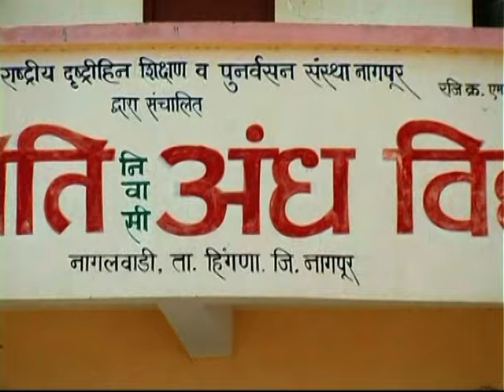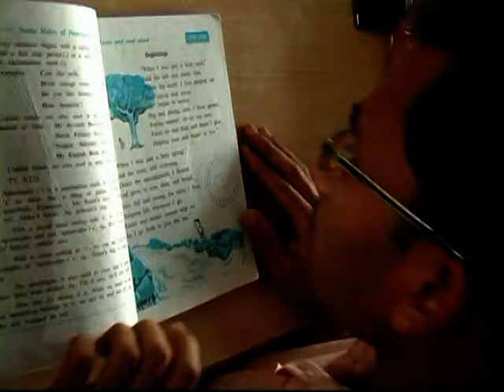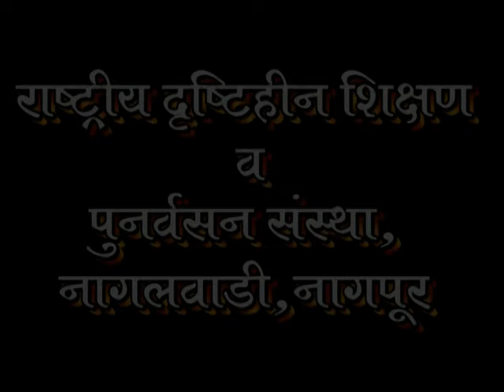Nyan Jyoti Andh Vidhyalaya